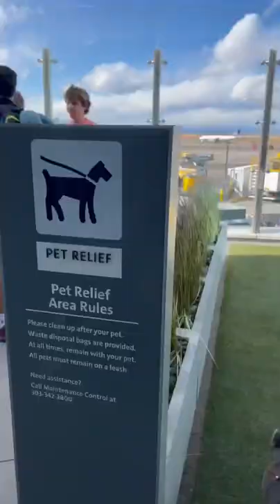Three Easy Steps To Get Your Dog Ready To Fly ✈️ Tips For Flying With Your Dog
Checklist ⬇️

✈️ Step #1- Get them confident in their carrier. Use the carrier before you travel. Make it a safe spot. Give them their favorite treat when you put them in their carrier and make them comfortable. Put your dog in the carrier before you board the plane to give them time to lay down on their own.

✈️ Step #2 - Feed your dog according to your flight. This one is important if your dog hasn't gone to the bathroom. Give your dog food a few hours before your flight and take them on a walk. Make sure they have enough time before you arrive at the airport. Right before the flight take them to a pet relief area.

✈️ Step #3 - Get their energy out. Play with them, run them, take them on a walk. Get them ready to sleep! When Hudson has a busy day before our flight he is a lot calmer and ready to sleep on the flight.

Our Experience ⬇️

✈️ I always walk Hudson around the airport to get some more energy out. I have always had a great experience when walking him around. Everyone loves saying hi and stopping to pet him. I love when little kids come say hi to him its my favorite!

✈️ I always make sure to feed Hudson a few hours before our flight. You know your dog best! Hudson usually takes a little time after eating to go to the bathroom. I make sure I give him enough time to eat, relax, and then take him on a walk! I don’t feed Hudson right before my flight.